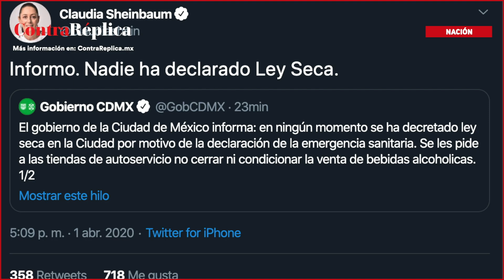¿Ley Seca por Covid-19?